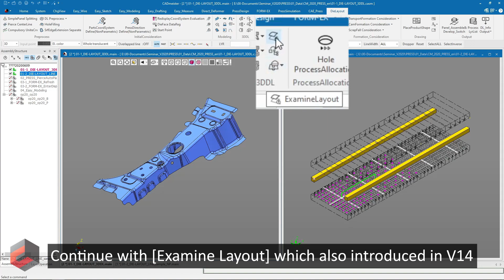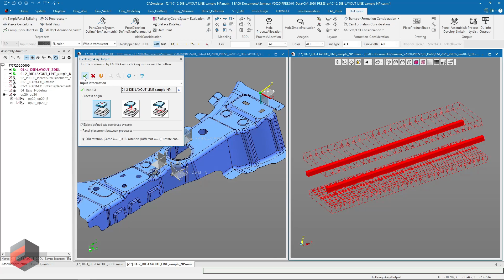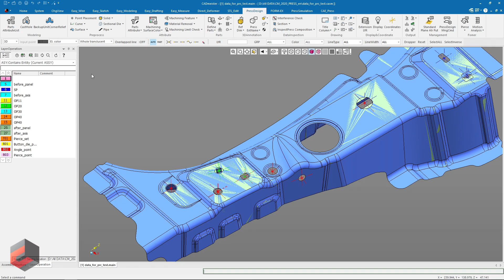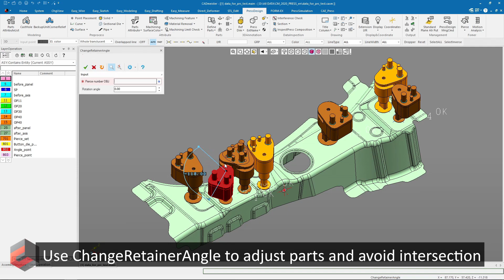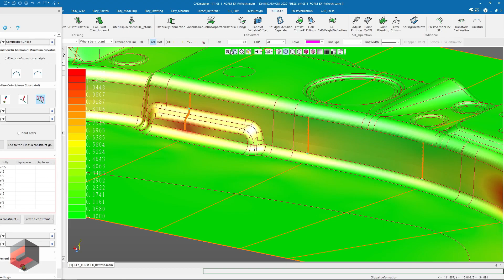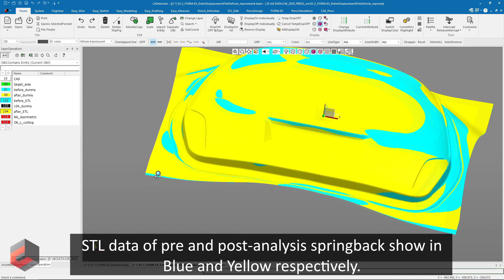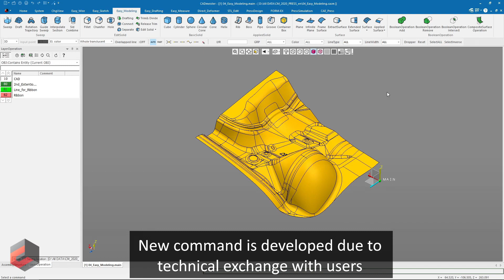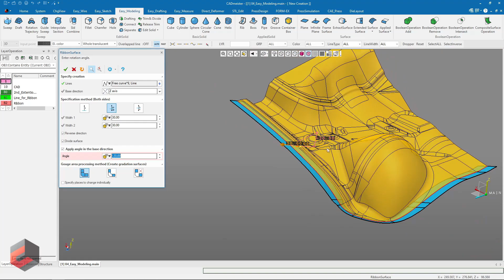CADmeister Version 2020 : PRESS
Time Stamp
0:13   3D DIE-LAYOUT EXAMINE: Consideration of Transport (Update)
2:16  3D DIE_LAYOUT OUTPUT: DieDesignAssyOutput (New)
3:18  PIERCE AUTO PLACEMENT: ComparePierceHoleInfo (New)
7:15  FORM-EX: Global Deformation (Reworked from CAE Twist)
9:47  FORM-EX: VariableAmountIncorporateDeform (Reworked from Twist)
11:03 FORM-EX: EnterDisplacementFileDeform (Update)
13:01 Easy_Modeling: 2 Step Extended Surface (New)
14:41 Easy_Modeling: Ribbon Surface (Update)

Find more interesting in CADmeister